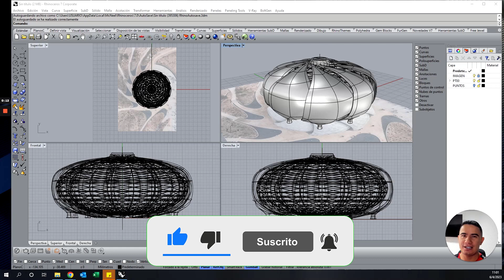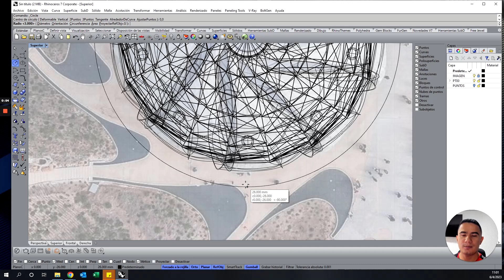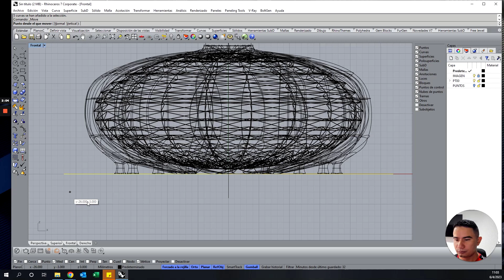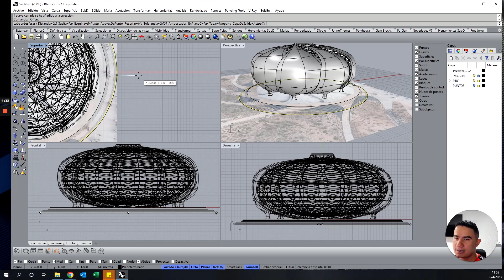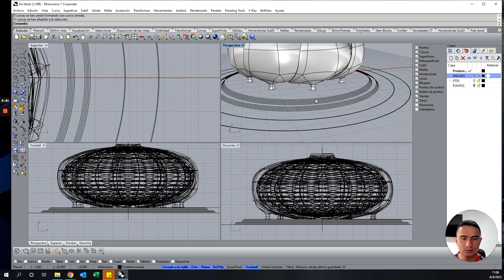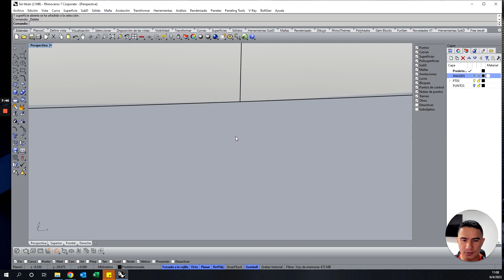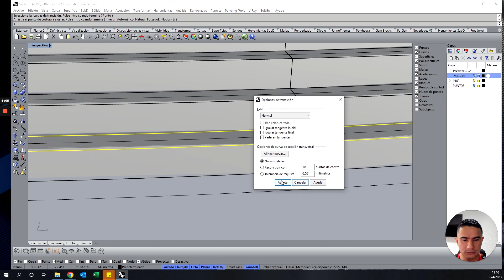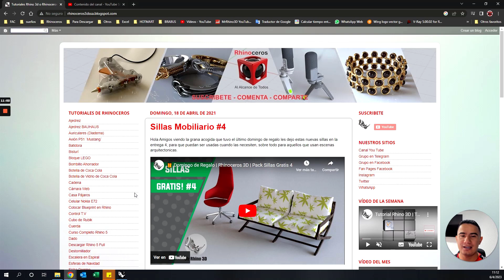Tutorial Rhino 3D / Edificio Caracol / Parte 8 de 10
Hola amigos en este nuevo tutorial de Rhinoceros vamos a terminar de modelar la base de nuestra construcción de edificio de caracol.